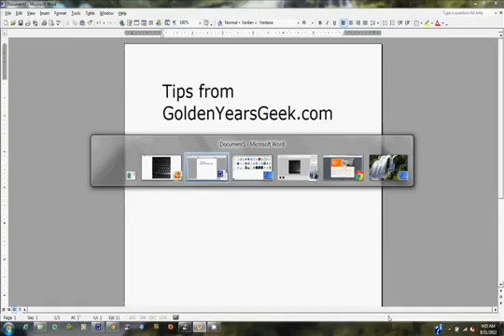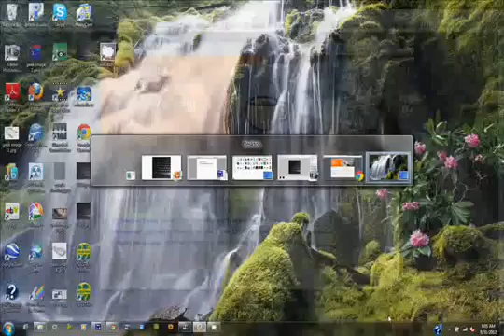How to Navigate Between Windows with ALT TAB GoldenYearsGeek com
A short tutorial on how to rapidly navigate between open windows on your PC with a nifty keyboard feature.